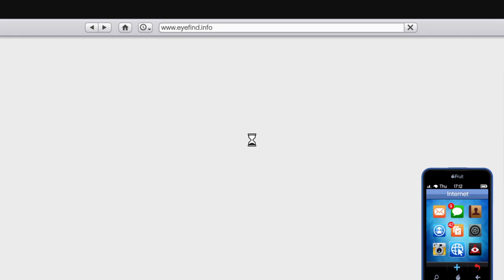Grand Theft Auto V_20230422204233